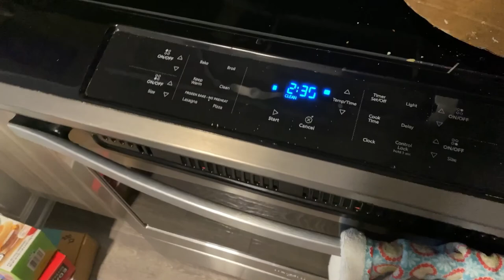Week 6 of Quarantine | I Survived Walmart & Finished A Puzzle